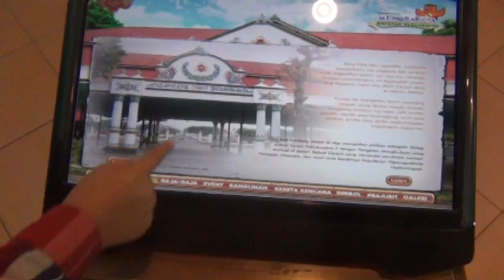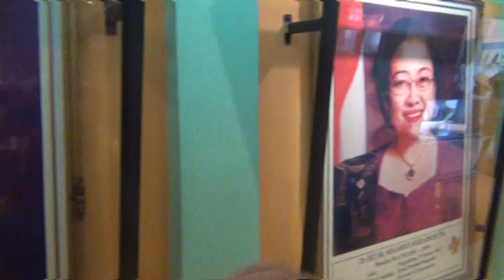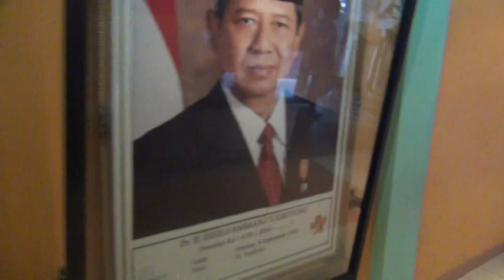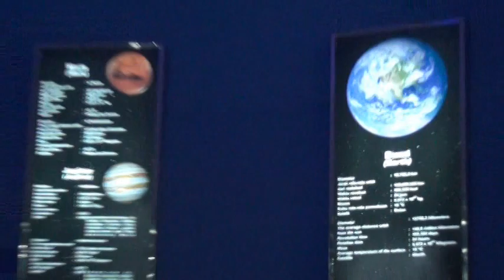jogja 2015 part 17